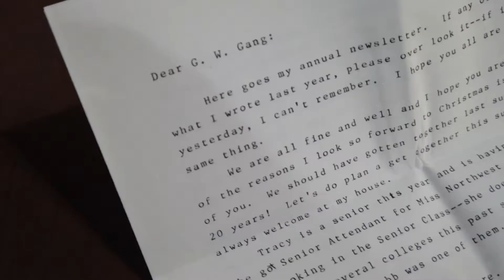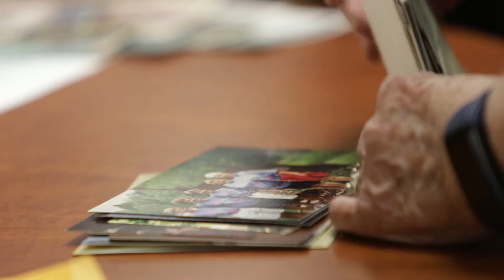Class of 1964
"Once a Runnin' Bulldog. Always a Runnin' Bulldog."

Runnin' Bulldogs from the Class of '64 visited campus to see how the campus changed over nearly six decades.
One thing that hasn't changed... their friendship!
Did you make a lifelong friend at The Webb?
Share your story! ⬇️